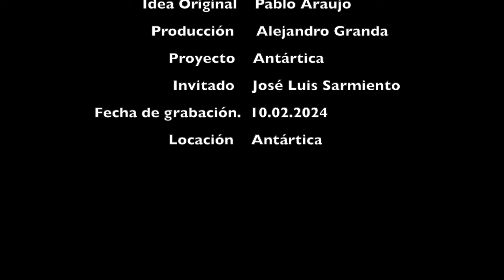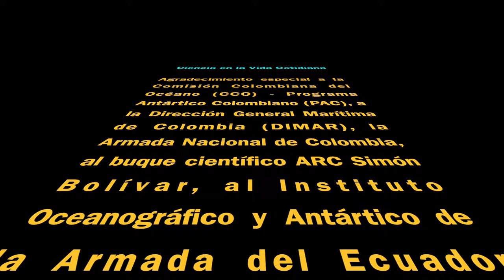Carpool Científico con José Luis Sarmiento desde Antártica - 10.02.2024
En este carpool científico José Luis Sarmiento, ingeniero mecánico, quien trabaja en EcoPetrol S.A. Colombia, a bordo del ARC Simón Bolívar, nos comparte detalles del proyecto de investigación que ha traído a esta expedición Antártica y su día a día analizando combustibles.